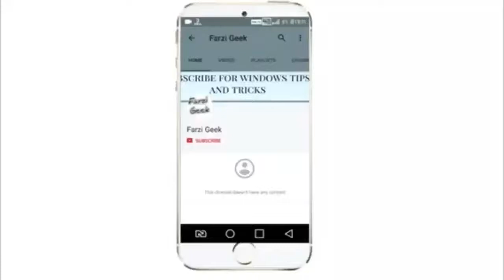Tensed about Creator update ??NOT received till Now?? No Creator update Till Now ?? Get ur Answers??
Reasons You have Not Received Creator update Till Now ??

1. Wait Until It’s Your Turn

2-OEM ISSUE

3-UPDATE ISSUE

GET ALL YOUR ANSWERS NOW ..!